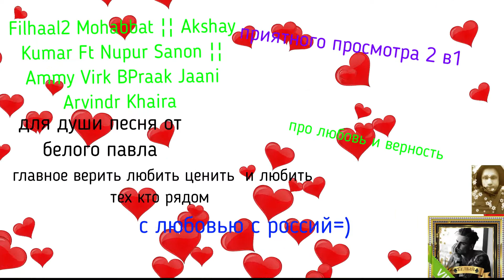МОЙ АЛЬБОМ СБОРНИК ОТ БЕЛОГО ПАВЛА №26